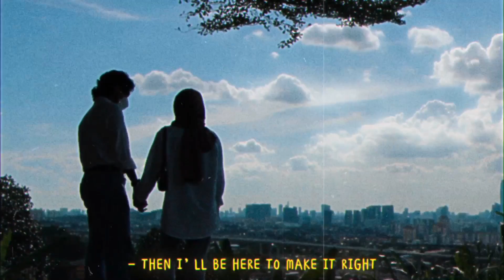MÆYØ - Remedy For Us (Feat. D-Spade) [VISUALISER BY WISHBEAGUDBOI]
Audio Production :
Produce by @matthewmaymusic
Written & Performed by D-Spade, MÆYØ
Mixed & Mastered by TRAPHOUZ!
Music Video Production :
Shots by WISHBEAGUDBOI
Visuals by WISHBEAGUDBOI
Talent : Hizhunter, Serikhaizul

TRAPHOUZ!